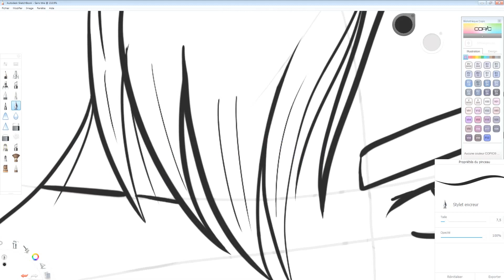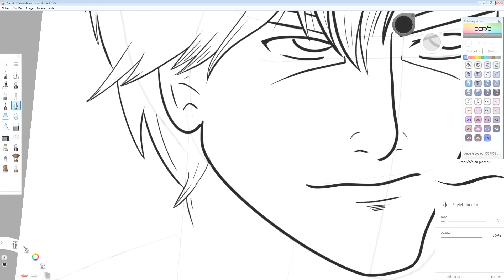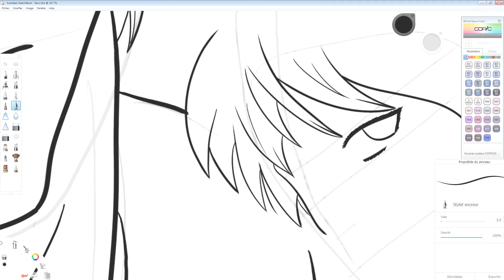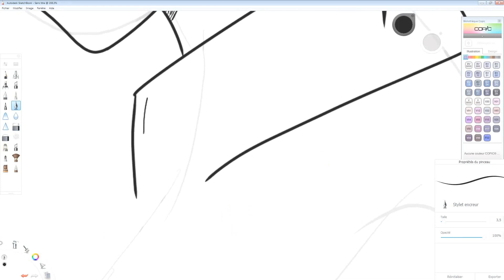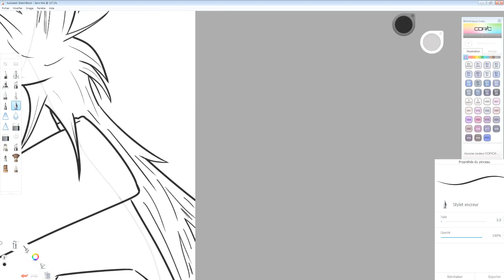Je dessine Cityhunter : Ryo Saeba et Kaori Makimura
Dessin de Ryo Saeba ou Nicky Larson et Kaori Makimura ou Laura Marconi de la série City Hunter.
La musique est une cover de get wild de Lightning allez voir sa chaîne ses compos sont tout simplement géniales!